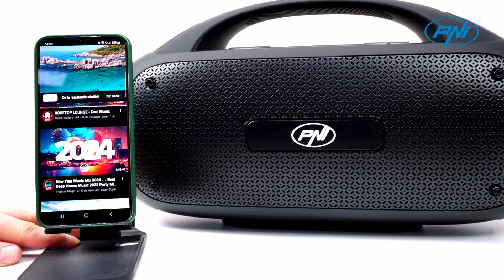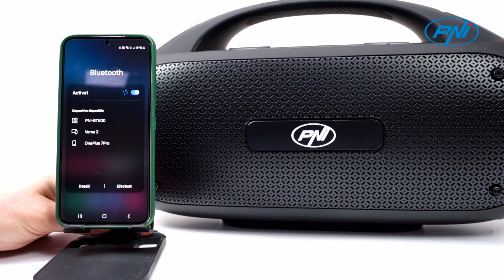Altoparlante portatile PNI FunBox BT600 IT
L'altoparlante portatile PNI FunBox BT600 è dotato di 2 altoparlanti da 15 W e un altoparlante per bassi passivo (35 W) per offrire alti chiari, medi dettagliati e bassi eccezionalmente potenziabili a qualsiasi volume.
La batteria integrata agli ioni di litio da 4400 mAh garantisce fino a 8 ore di autonomia, a seconda del volume della musica riprodotta.
Il chip Bluetooth 5.1 avanzato fornisce una connessione Bluetooth più veloce e stabile entro un raggio di 10 m senza interferenze di segnale. Questo altoparlante è facile da abbinare alla maggior parte dei dispositivi abilitati Bluetooth come smartphone, TV e laptop. Supporta la scheda TF e la modalità di riproduzione AUX-in.
Resistente all'acqua IPX4
L'altoparlante PNI FunBox BT600 è certificato IPX4 per l'intrattenimento all'aperto. Porta l'altoparlante Bluetooth portatile ovunque con te, goditi una doccia, una nuotata, una spiaggia o anche una pioggia estiva. Non preoccuparti, l'altoparlante PNI è resistente agli schizzi e alle intemperie, un ottimo altoparlante Bluetooth per viaggi, campeggio ed escursioni.
PNI FunBox BT600 include un microfono wireless UHF (Ultra High Frequency) per la modalità Karaoke. Canta insieme agli amici, crea un duetto memorabile, imita i tuoi artisti preferiti o usa la funzione karaoke per presentazioni ed eventi.
Collega in modalità wireless due altoparlanti compatibili e otterrai un suono stereo di qualità. Crea un'atmosfera sonora dinamica, goditi veramente il suono surround e vivi al massimo ogni festa, evento pubblico o presentazione di servizio.
Passaggi per associare 2 altoparlanti PNI BT600:
1. Collega il telefono a uno degli altoparlanti che diventerà l'altoparlante principale.
2. Accendere il secondo altoparlante ed attendere che il LED lampeggi velocemente alternativamente bianco-verde.
3. Premere due volte il pulsante di connessione Bluetooth (come un doppio clic) sull'altoparlante principale.
4. Si sentirà un suono di abbinamento con l'altoparlante principale, nel secondo altoparlante, e la musica verrà riprodotta contemporaneamente in entrambi gli altoparlanti tramite TWS.